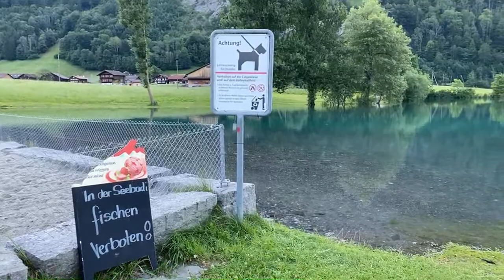Lungern Lake, Switzerland 🇨🇭 Swiss View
Lake Lungern (Lungerersee)
Lake in Switzerland
Lake Lungern is a natural lake in Obwalden, Switzerland which is named after the town Lungern on its shore. The lake is drained by the Sarner Aa river, which flows through the Sarnersee and into Lake Lucerne. The lake was originally much larger, and covered a large part of the valley it is situated in. Wikipedia
Surface elevation: 688 m
Length: 2 km
Area: 201 ha
Outflow location: Sarner Aa
Fish: Northern pike, Golden trout, Rainbow trout, Arctic char
Cities: Lungern